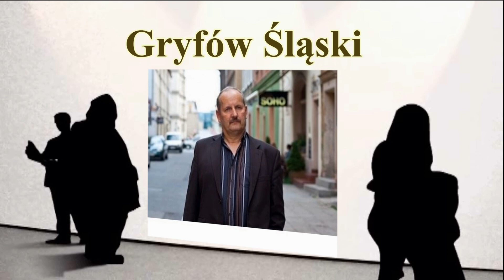Ostani dzień wolności część 1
Powoli zbliżam się do finału jednak finał trwa ponad jedną godzinę. Dlatego zapraszam na pierwszą część. Nie szukam usprawiedliwienia przedstawiam fakty. szkoda tylko ,że część osób jednak nie chce poczekać do wyroku z przypinaniem łatki.